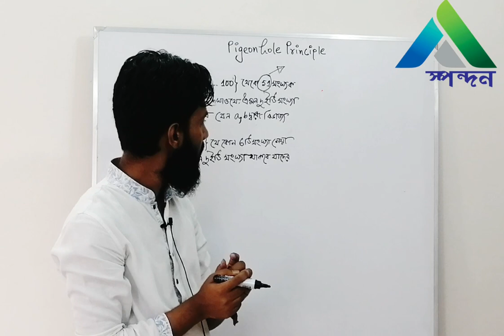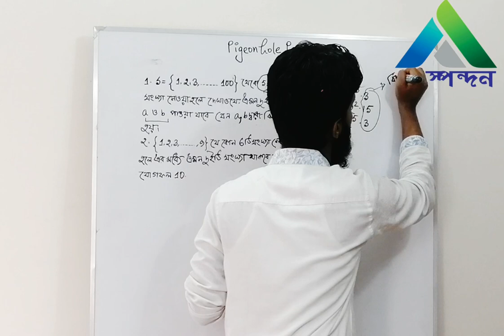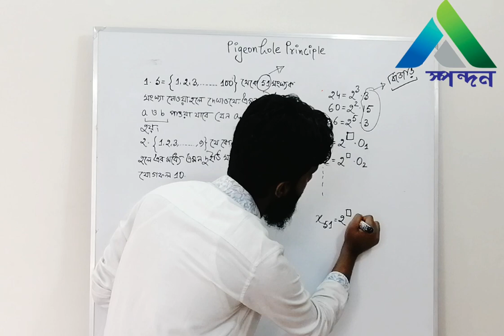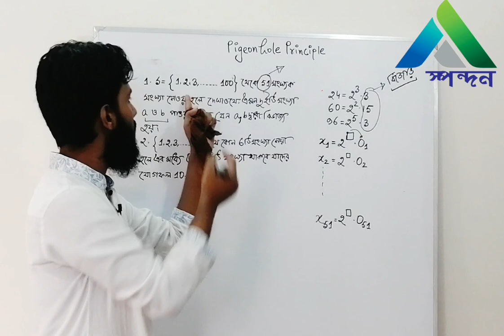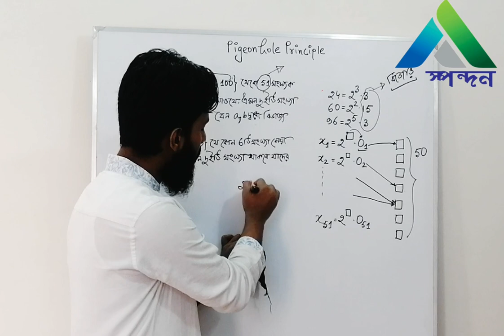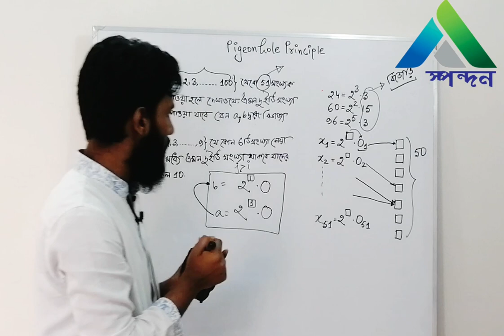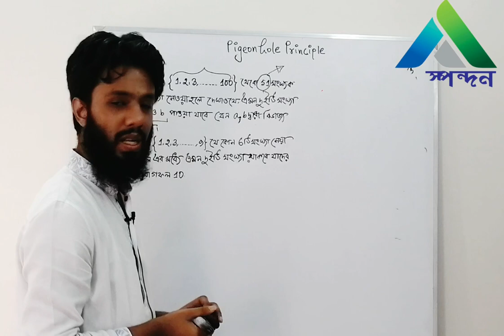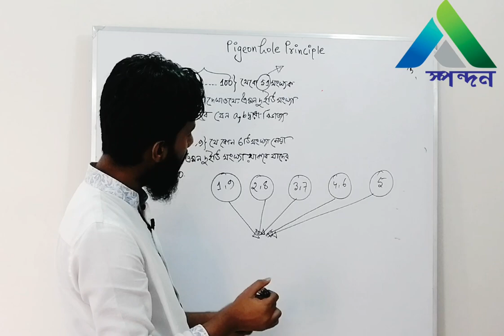Pigeonhole Principle - Part 3 | Math Olympiad | Spondon